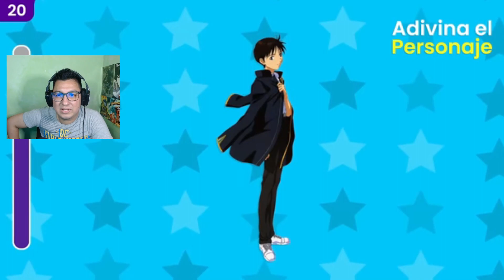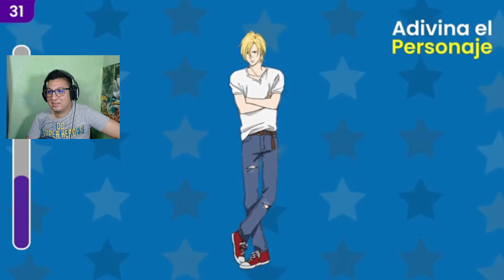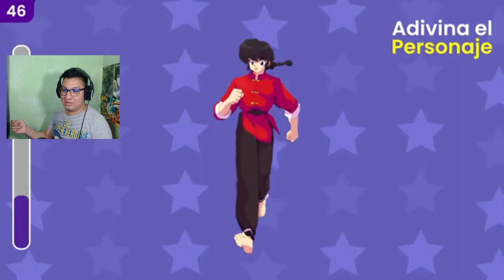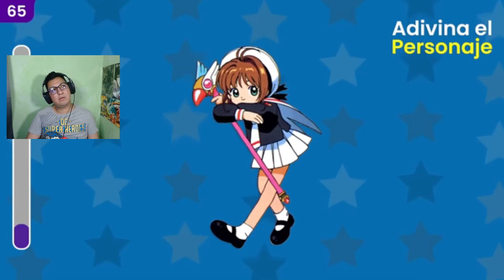Adivinando Personajes de Anime / Cuantos Conozco?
directos lunes, miercoles y viernes a las 11:00pm hora México y sorpresas,